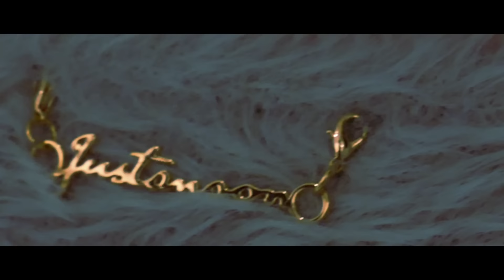兄妹で彼氏彼女居ないくせに将来の子供の育て方真剣に悩んでるの意味不明wwwww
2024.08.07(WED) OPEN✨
📍東京都渋谷区神宮前3丁目21−21 とびたビル1F奥
⏰11:00〜18:00 (年中無休)